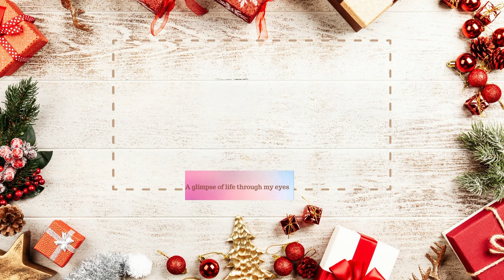VLOGMAS DAY 19 | HEY YOU, YES YOU, COPING WITH GRIEF DURING THE HOLIDAY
Hey you, yes You, I know the holidays can be hard for those who are grieving.  I'm just checking in with a word of comfort.